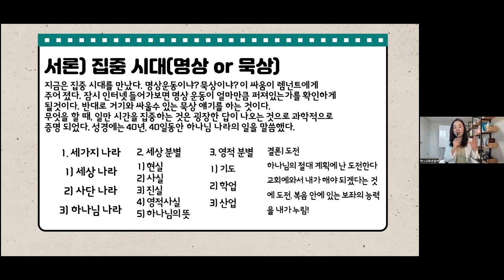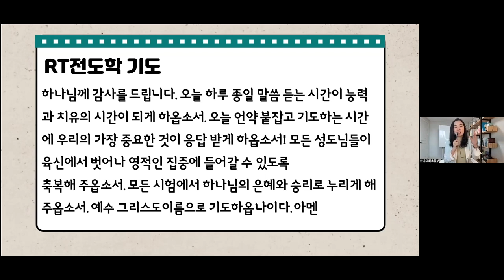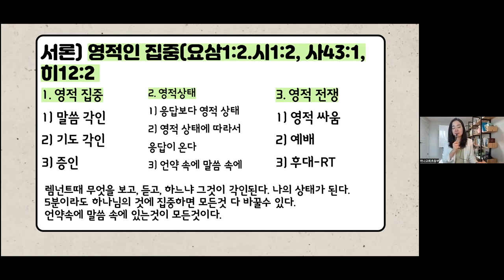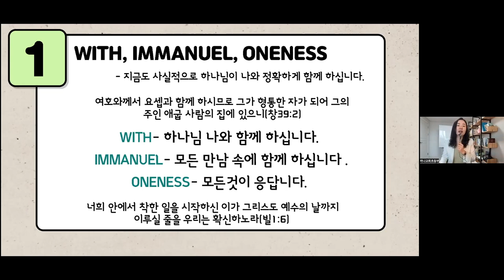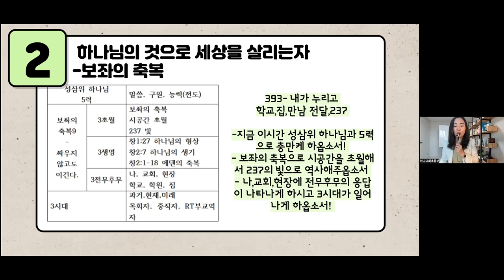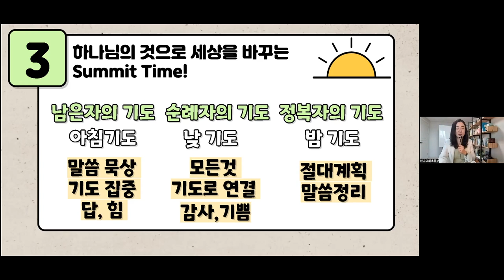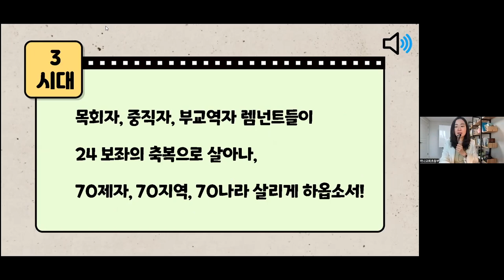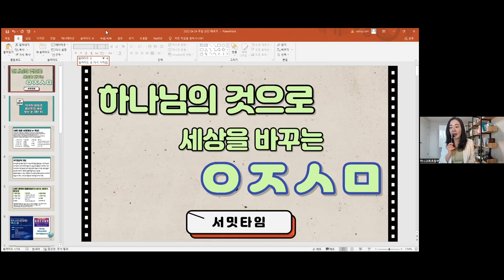20220501 대구 하나교회 초등부예배 “하나님의 것으로 세상을 살리는 영적서밋”(사도행전1장8절) - 김민정 전도사님